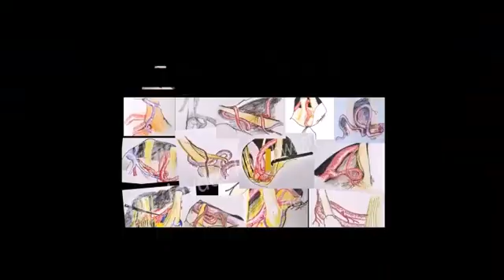Gale ke dard. गले के दर्द. Chehre ke naso me dard kyun hota hai?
Gale ke dard glossopharyngeal neuralgia ke karan ho sakta hai. Is patient me gale ke dard aur chehre ka dard dono the. Chehre ke naso me dard bhi isi neurovascular conflict ke wajah se ho sakta hai. Isko Trigeminal Neuralgia bolte hain. Dr Jaydev Panchwagh jo ki ek brain and spine surgeon hain ( Neurosurgeon), is samasya ke baare me vistaar me batate hain...